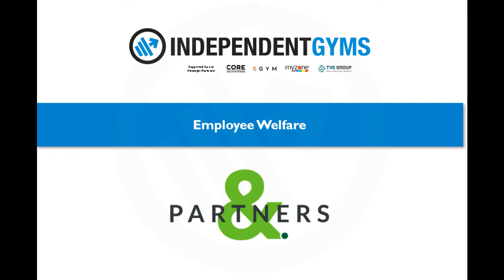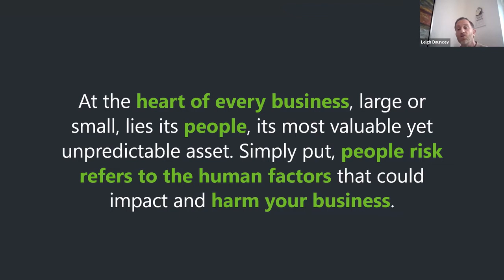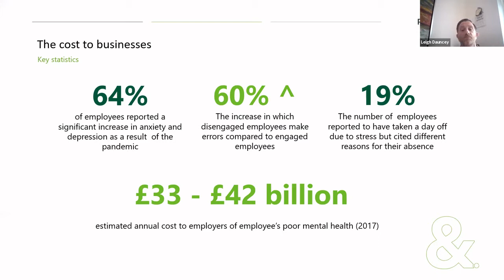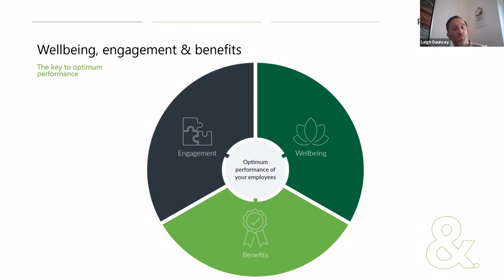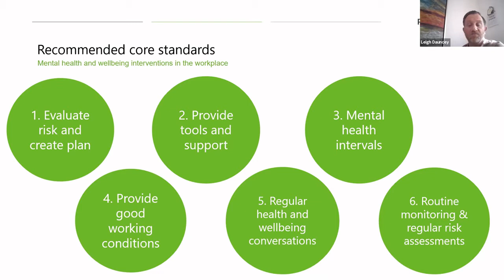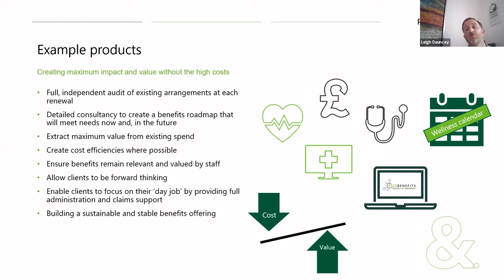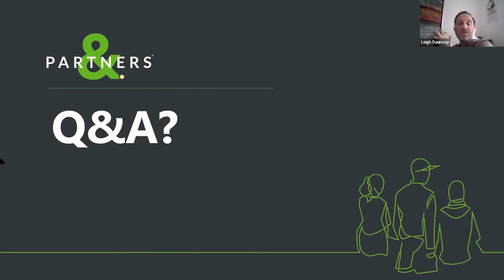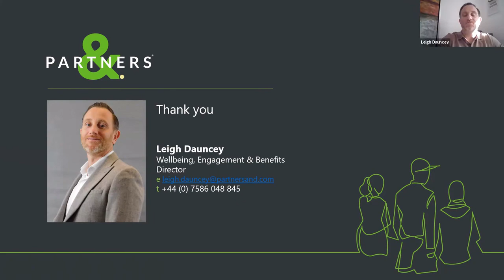Employee Wellbeing, with Partners&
The current world crisis has placed an even greater spotlight on the topic of physical and mental wellness. Leigh Dauncey of Partners& delivered a session to Independent Gyms on the importance of supporting people’s wellbeing and engagement, both within and outside of the workplace, including the responsibilities of employers, useful tools and practical strategies that are available to managers to support and enhance their teams’ physical and mental wellbeing.